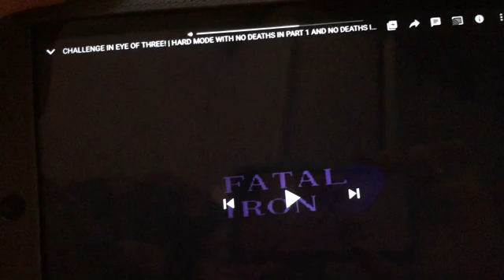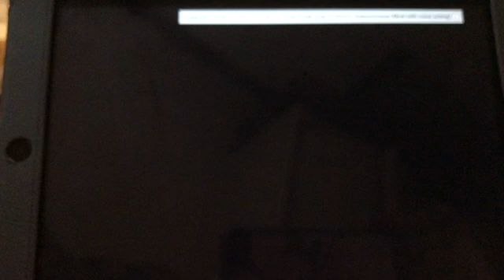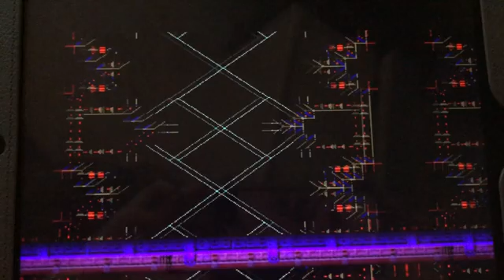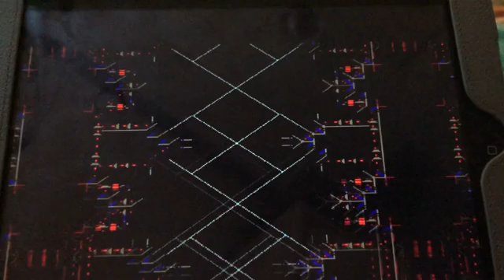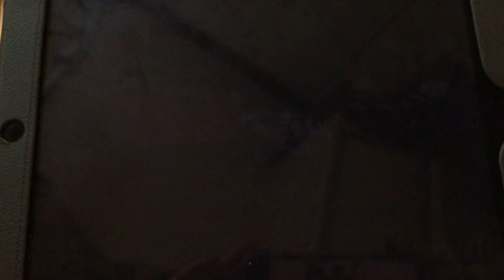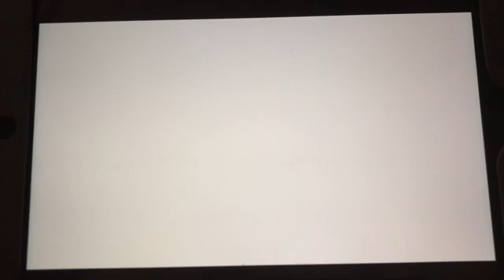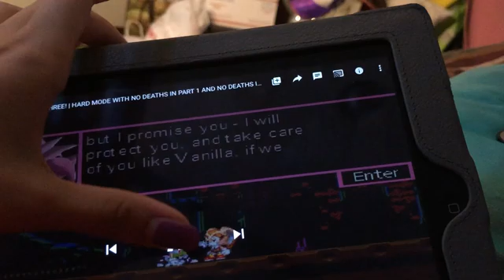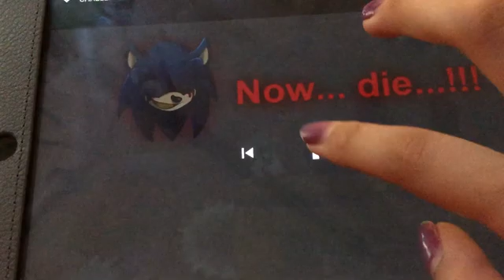Cream and Cheese’s Reaction to Sally.Exe: Continued Nightmare: Eye of Three: Part 6: 24 friends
Cream the Rabbit: I invited Miss Amy Rose 🌹, Lily the Flicky-Amy Rose’s pet bird, Mr. Sonic the Hedgehog 🦔, Tails the Fox 🦊, Miss Sally Acorn, Alicia Acorn the Rabbit 🐇, my mother, Vanilla the Rabbit 🐇, Miss Naomi the Echidna, my big sister, Angeli the Rabbit 🐇, Mr. Knuckles the Echidna, Suzie Prower the Fox 🦊, Mr. Shadow the Hedgehog 🦔, Maggie the Rabbit 🐇, Miss Genevieve Rose 🌹, Jewel Rose 🌹, Miss Amy Rose’s robot sister, Miss Gemstone 💎 Rose 🌹, Rain ☔️ 🌧 Rose 🌹, Mr. Metal Sonic, Mr. Omega, Mr. Metal Knuckles “Knuckle”, Miss Merely the Hedgehog, Christy Glow the Hedgehog, Miss Jennifer “Jen, Jenn or Jenny” the Chipmunk and Cherry the Rabbit!

Cheese the Chao; Chao! Chao! Chao!

Voice acting:

Cream the Rabbit (Cream)

Genevieve Rose (Amy Rose)

Sally Acorn (Sally)

Gemstone 💎 Rose 🌹 (Metal Amy Rose 🌹)

Omega (Metal Sonic - Metal Exetior)

Metal Knuckles “Knuckle” (Metal Knuckles)

Maggie the Rabbit (The Highest)

Merely the Hedgehog (Merely)

Christy Glow the Hedgehog (Christy Glow)